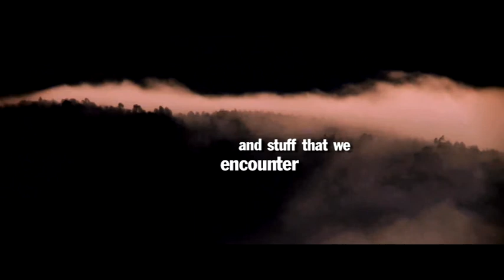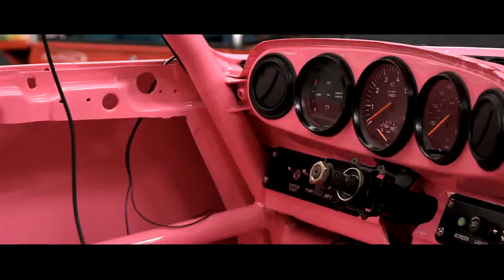Tuthill Porsche East Africa Safari Rally preview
Tuthill Porsche preview the East Africa Safari Rally where 18 of their rally prepared Porsche 911s will be using Millers Oils. Bjorn Waldegard and Stig Blomquist are 2 of the drivers, with Waldegard hoping for a second win in this rally. A great way to celebrate 50 years of the 911